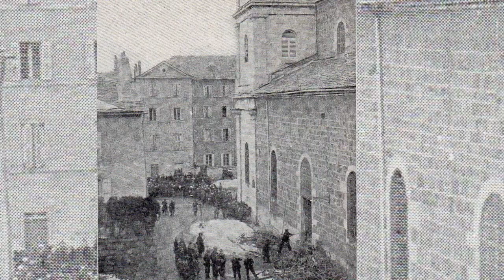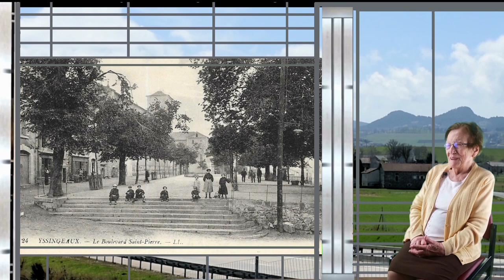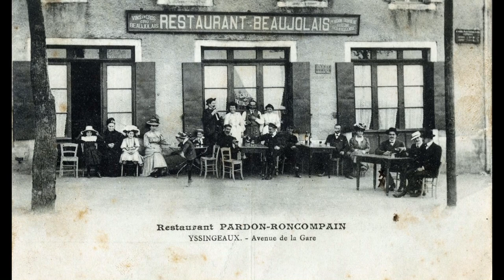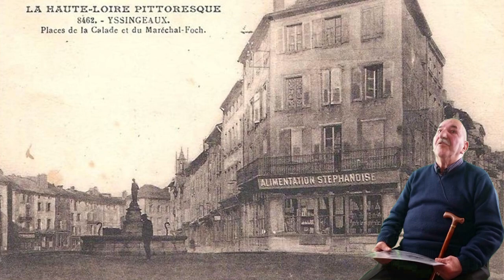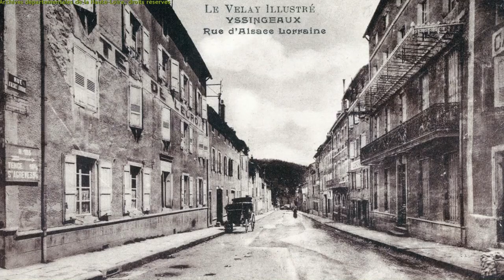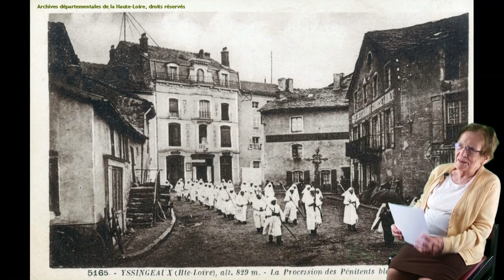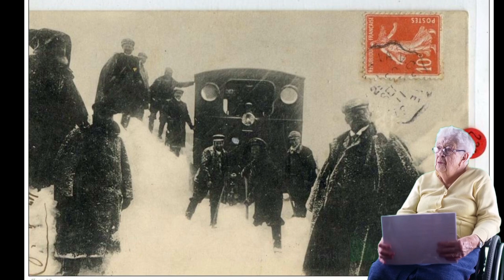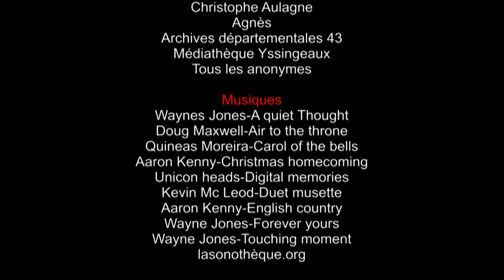Coqs en stock-spéciale Yssingeaux et son passé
3ème émission de Coqs en stock consacrée à Yssingeaux et son passé. Avec la participation du centre hospitalier Jacques Barrot d'Yssingeaux.

Artiste : __url_artiste__